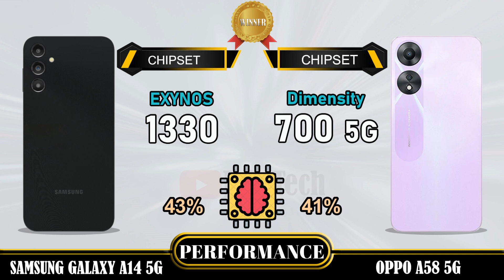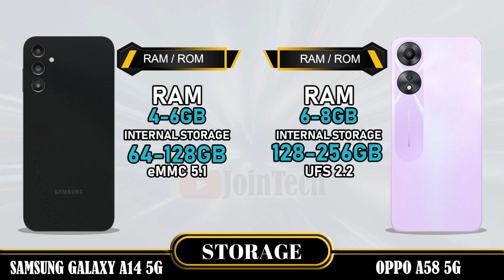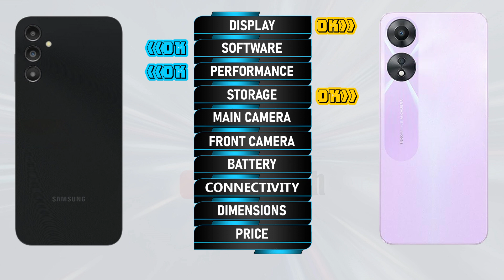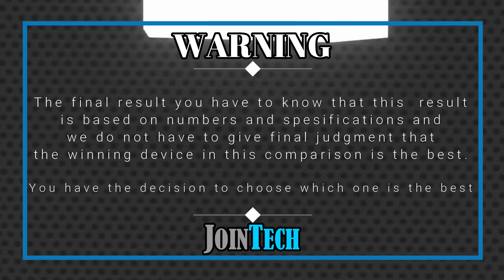SAMSUNG GALAXY A14 5G VS OPPO A58 5G FULL SPECIFICATIONS COMPARISON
Samsung A14 5G Vs Oppo A58 5G | Comparison | Review | Unboxing | Price | Antutu Score
This is a detail Samsung A14 5G first look as we give a full review with Samsung A14 5G hands on specifications and Samsung A14 5G feature.
You'll see the specs under the cover of the Samsung A14 5G comparison review and Samsung A14 5G unboxing all specs.
Let us hear your Samsung A14 5G first impressions and the different Samsung A14 5G tests you carry out in the comments below. when JoinTech compare it with the Oppo A58 5G.
1. Credit: If i have been used in this video some Google Data (Images, Music, Clip Art and Short Videos etc.) are  just used for illustrative purposes only and nothing.
2. We can not guarantee that the information on this videos is 100% correct. Please help correct and provide positive feedback.
🔔 Turn on the bell for new upload notification 🔔
Please To:
► Video Content :
00:00 Intro
00:21 Best Display?
01:20 Best Software?
01:35 Best Performance?
02:03 Best Storage?
02:19 Best Main Camera?
02:48 Best Front Camera?
03:13 Best Battery?
03:34 Best Connectivity?
04:14 Best Dimensions?
04:43 Best Price?
04:52 Best Result?
05:06 Outro

Samsung A14 5G vs Oppo A58 5G full specifications
Oppo A58 5G vs Samsung A14 5G full specifications
Samsung A14 5G vs Oppo A58 5G comparison
Oppo A58 5G vs Samsung A14 5G comparison
Samsung A14 5G vs Oppo A58 5G
Oppo A58 5G Vs Samsung A14 5G
Samsung A14 5G series, Samsung A14 5G display, Samsung A14 5G dxomark, Samsung A14 5G Antutu Score, Samsung A14 5G Pubg test, Samsung A14 5G MLBB test, Samsung A14 5G Genshin impact, Samsung A14 5G Free Fire, Samsung A14 5G COD, Samsung A14 5G Display, Samsung A14 5G Performance,Samsung A14 5G Storage, Samsung A14 5G Main Camera, Samsung A14 5G Front Camera, Samsung A14 5G Selfie Camera, Samsung A14 5G Connectivity, Samsung A14 5G Dimensions, Samsung A14 5G Price, Samsung A14 5G Specifications, Samsung A14 5G Compare, Samsung A14 5G Australia, Samsung A14 5G Sweden, Samsung A14 5G Tech Spurt, Samsung A14 5G Denmark, Samsung A14 5G Tehcno Ruhez, Samsung A14 5G Chinese, Samsung A14 5G Design, Samsung A14 5G Russia, Samsung A14 5G GSMArena, Samsung A14 5G Canada, Samsung A14 5G US, Samsung A14 5G Gadgetin, Samsung A14 5G Marquez Brownlee, Samsung A14 5G Mexico, Samsung A14 5G Trakin Tech, Samsung A14 5G Norway, Samsung A14 5G Tim Schofield, Samsung A14 5G UK, Samsung A14 5G Poland, Samsung A14 5G Ukraine, Samsung A14 5G Italy, Samsung A14 5G Portugal, Samsung A14 5G Spain, Samsung A14 5G Georgia, Samsung A14 5G Ireland, Samsung A14 5G Netherlands
Oppo A58 5G series, Oppo A58 5G display, Oppo A58 5G dxomark, Oppo A58 5G Antutu Score, Oppo A58 5G Pubg test, Oppo A58 5G MLBB test, Oppo A58 5G Genshin impact, Oppo A58 5G Free Fire, Oppo A58 5G COD, Oppo A58 5G Display, Oppo A58 5G Performance,Oppo A58 5G Storage, Oppo A58 5G Main Camera, Oppo A58 5G Front Camera, Oppo A58 5G Selfie Camera, Oppo A58 5G Connectivity, Oppo A58 5G Dimensions, Oppo A58 5G Price, Oppo A58 5G Specifications, Oppo A58 5G Compare, Oppo A58 5G GSMArena, Oppo A58 5G Tech Spurt, Oppo A58 5G Techno Ruhez, Oppo A58 5G Trakin Tech, Oppo A58 5G Tim Schofield, Oppo A58 5G Yuga Tech, Oppo A58 5G Australia, Oppo A58 5G Sweden, Oppo A58 5G Greenland, Oppo A58 5G Denmark, Oppo A58 5G Switzerland, Oppo A58 5G Mongolia, Oppo A58 5G Chinese, Oppo A58 5G Design